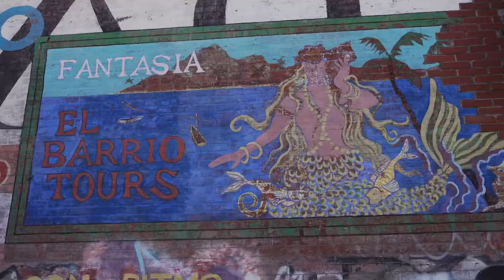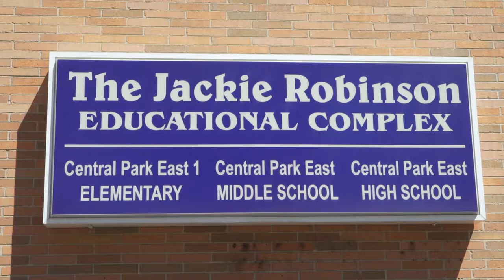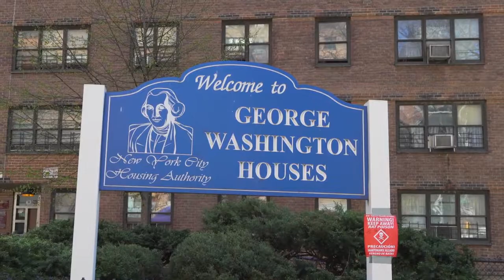Race To Represent 2017: Educational Opportunities, Employment and Housing: A Profile of District 8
A profile on NYC's El Barrio, East Harlem South Bronx, Randalls Island and Mott Haven neighborhoods and needs.

New York City is gearing up for local elections, and Manhattan Neighborhood Network is bringing you all the political coverage you need.